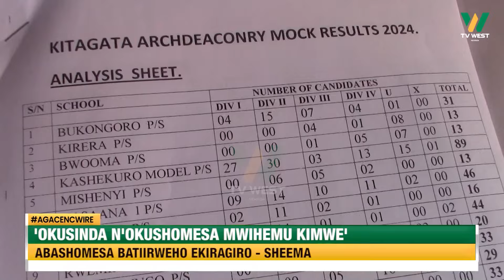Agacencwire: Abashomesa omuri Sheema bateirweho ekiragiro kucwamu ahakusinda ninga okushomesa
SHEEMA

Abashomesa bateirweho ekiragiro kucwamu ahakusinda ninga okushomesa